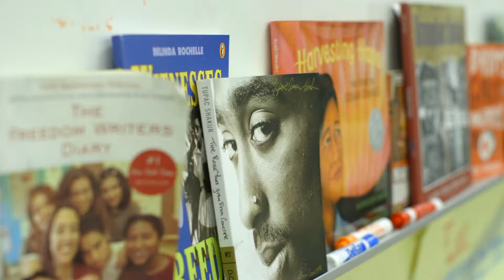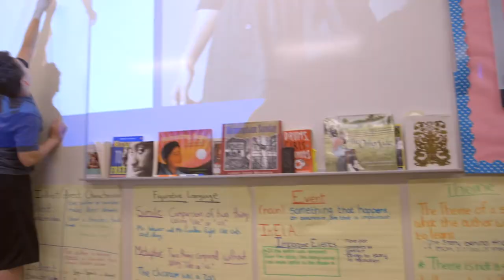Matthew Condon - Teacher Leadership In action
Matthew Condon, 6th Grade English Language Arts, Collins Middle School, Salem, MA